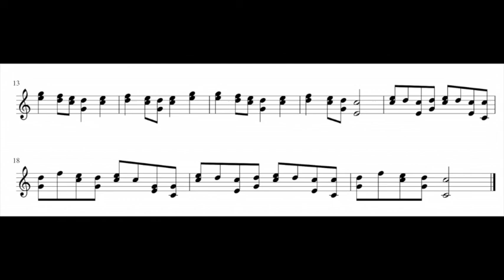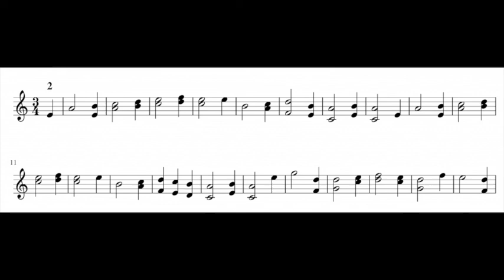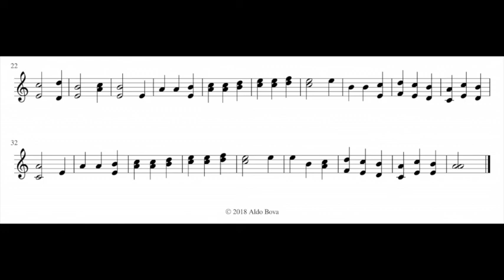A Bova, Carillon music 1 2, glockenspiel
written and performed by Aldo Bova, glockenspiel